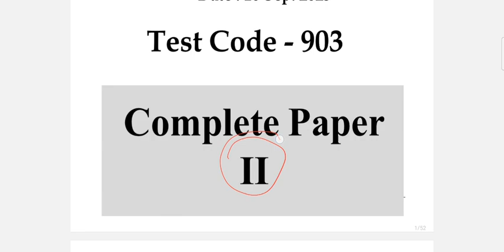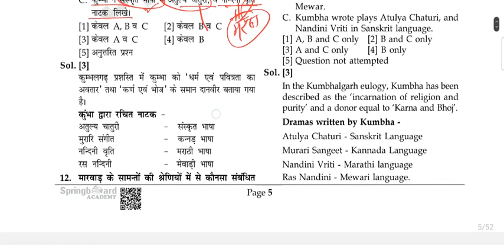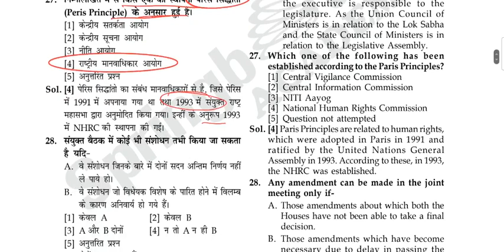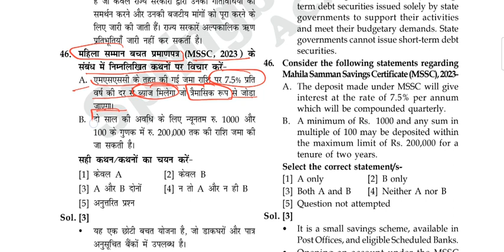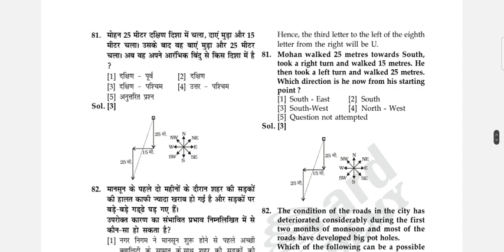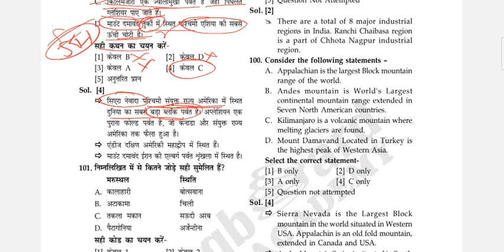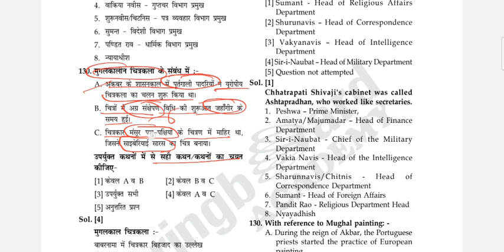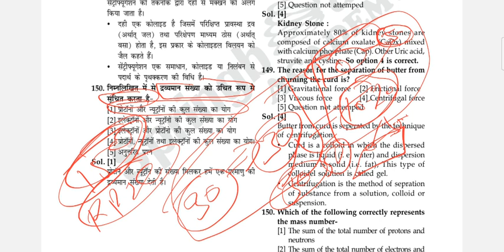Rpsc pre test _2023_RAS _test series_Spring_board__FULL LENGTH _TEST_02_Rajasthan pre mock_Ras_mock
Rpsc prelims 2023
Ras test series_2023
RPSC_FULL_LENGTH_TEST_02
राजस्थान _प्री _टेस्ट
राजस्थान_प्रेक्टिस _सेट
Rajasthan prelims test series
rajasthan_prelims mock paper
Rpsc mock papers _2023
Rajasthan_full length_mock paper
rajasthan _mcq
rajasthan_pre_ practice_set